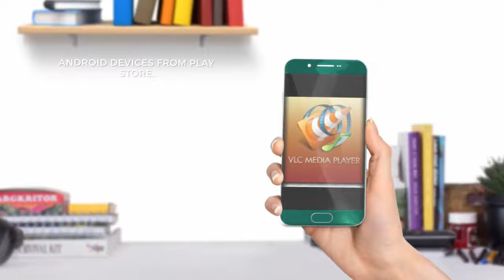Get your VCL Media Player to play our NEW Fight downloads in 2018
VLC Media Player is the Best media player out there will play all formats. with our New filming quality format you will need this FREE VLC Player . All details in this video on how to get it .